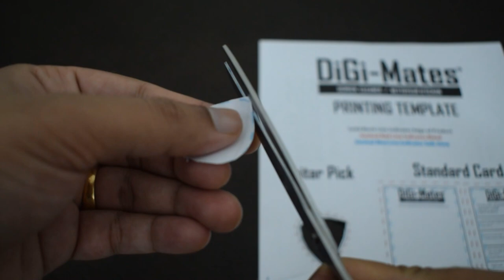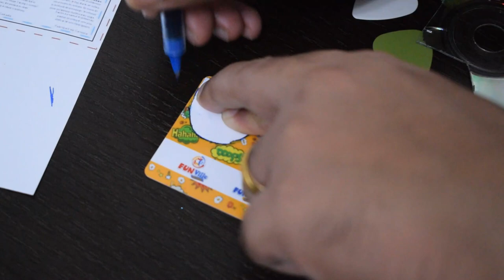Plectrum/Guitar Pick - DIY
How to make plectrum or guitar pick out of CD / ATM cards